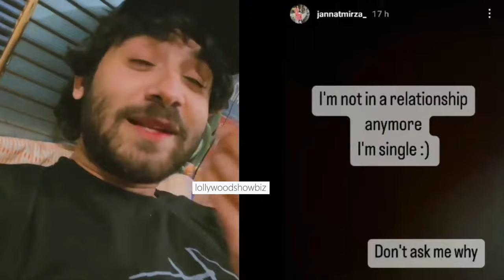umer butt. and jannat mirza breakup | Jannat and Umer Breakup story 💔💔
1) Non Commercial
2) Transformative In Nature
3) Does Not nagetively affected The Original Content